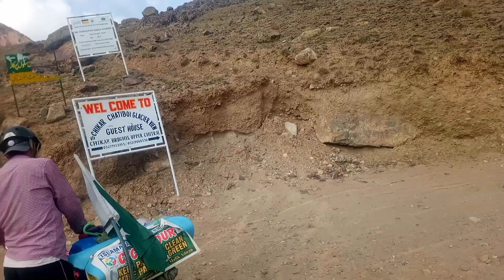Garm Chashma To Brogal Post|||Cycle tour of UPPER Chitral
Garm Chashma To Brogal Post
Cycle tour of UPPER Chitral
Brogal Check post tk ka safr
Garm Chashma valley
Brogal valley track
پاکستان کا خوبصورت ترین سفر جو کہ ہم نے سائیکل پھرتا ہے کیا انتہائی دشوار گزار اور قدرتی مناظر سے مالا مال یہ سفر  ہے۔یہاں پر پاکستان کی آخری چیک پوسٹ بروغل پوسٹ کہلاتی ہے وہاں تک ہم گئے۔گلیشئرز ہم سے نیچے رہ گئے لیکن ٹریک ختم ہو نہیں رہا تھا۔